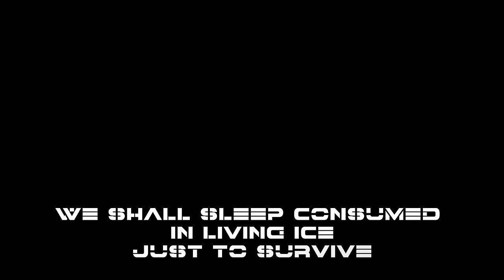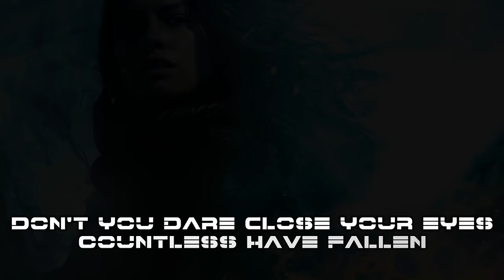Mechina - The World We Saved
Variation one.